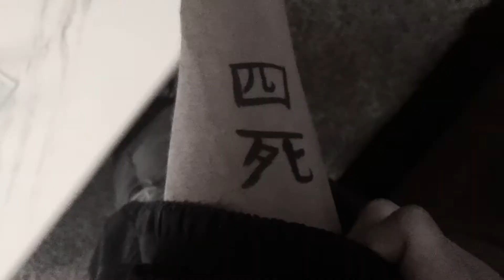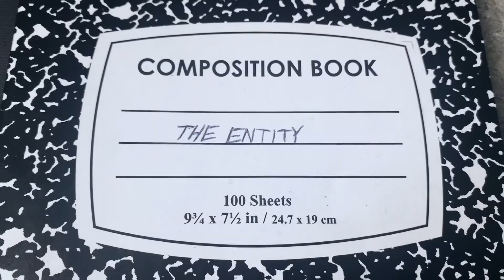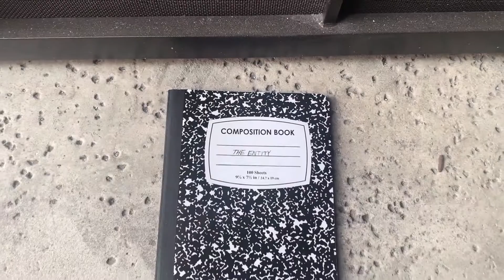The Entity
Not to overstate the obvious, virtual school has so many challenges. I would be so bold that even more so for a Film Production class.  Since the students can't come on campus, they are extremely limited in equipment, no cameras, lighting, microphones, etc. What they do have are their cell phones and their imagination.

The students have spent weeks learning how to write scripts and the use of camera shots, angles, and movements to help tell their stories.

This is their FIRST film assignment of the school year.

The students were given 3 weeks to complete their films and as they were basically on their own, they had to do everything by themselves.  One week to plan and write, one week to film and one week to edit.